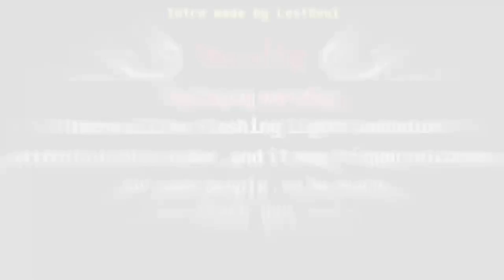[AU] Undertale Last Breath: Phase 3 [ULB Sans Fight] || Undertale Fangame [UTAUfun Take]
Undertale,Fangame,Fangame Undertale,Undertale Fangame